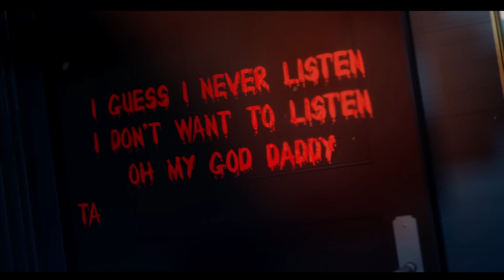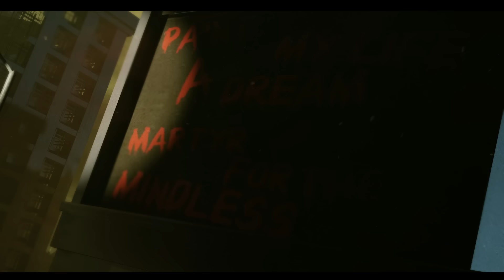LYLVC - CRAWL SPACE (OFFICIAL LYRIC VIDEO)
🎼Recorded at Howard Benson's West Valley Recording Studios
🎼Music Producing/Recording/Engineering: Mike Plotnikoff
🎼Music Mixing: Joe Rickard
🎼Music Mastering: Niels Nielsen

Cover Art: Cameron Gillette @babywolfcam
Logo Credit: Andi Carlton @andilr89
Managed by Tony Couch of C3 Management

Lyrics:

Smile fake beaten I can’t evolve
lie awake cheated another doll
Fist-fucked life took another toll
Wrist-bound face-first dragged across the asphalt

I guess I never listen
I don’t want to listen
Oh my god daddy take me to another prison
Who’s your god daddy show me how to be forgiven

How can I survive?
In a world that doesn’t care if I’m alive

Broken fingers stretched out into the silence
Empty eyes look on waiting for the guidance

When I feel so lost and paralyzed

Paint my life a dream- Martyr for the mindless

Paralyzed

How can I survive this?

Eyes sore swollen I can’t escape
Stuck slut lived to fight another day
Bad luck slapped across my fucking face
Tight grip, fat lip
Put me in my fucking place

Who’s your god daddy show me

Paralyzed

Red noise, the flesh strains within my chest
I'm just a tapestry of everyone's fingerprints
My soul, forgive me I can’t keep up
So sorry
Heaven is not for us
Flesh turns, please God give an escape
trapped watching the same screen slowly degrade
My heart, I failed us we're not enough
so sorry

Paralyzed

Paralyzed